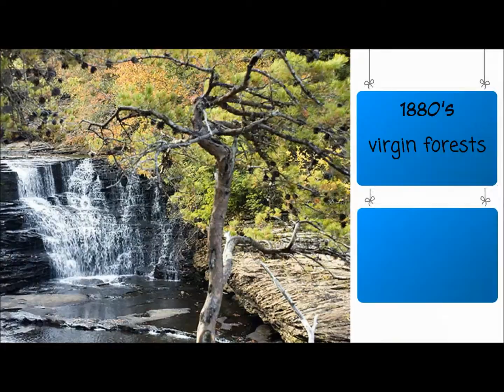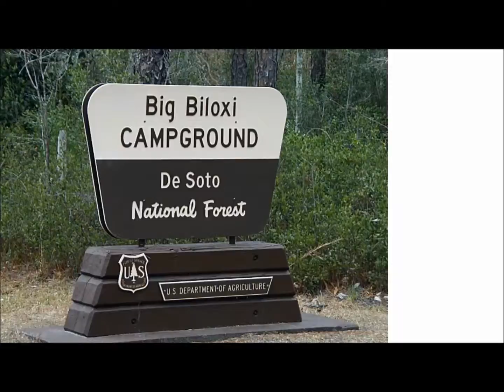McHenry MS Real Estate Agent| Realtor McHenry MS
My name is Kelly Creely and I am a REALTOR® - Associate Broker that services McHenry, MS. Kelly is an Associate Real Estate Agent with the Crawford Realty Group -

Why Invest In Property In The McHenry, Mississippi area?

The McHenry, Mississippi is a community established in McHenry and is approximately 3 miles West of Diamondhead and only 10 miles North of the gorgeous beaches in Waveland and Bay St. Louis which is the County Seat. Based on the U.S. Census Bureau, the human population of McHenry was detertmined to be 2,238 in 2010.

McHenry was named after all the large McHenrys that were created to benefit the booming yellow pine lumber trade. Many large McHenrys were built for distilling turpentine, treating and drying lumber, pine tar creation, as well as charcoal production. McHenry is located at the Jourdan River and was originally referred to as the Jordan community. The initial settlers in this region were of French ancestry. St. Germaine was the initial French name which specified the Jordan River.

In the late 19th Century, the Jourdan River had ship building businessesshipyards and the river provided water transportation access to the nearby Mississippi Gulf Coast port that served the then booming yellow pine timber business.

In 1914, the Jordan River Lumber Company was developed which had a cutting capacity of an unbelievable 150,000 board ft each day.

During the period of prohibition in the 1920s, the move from distilling turpentine to distilled alcohol was a logical and rewarding change. In those days, McHenry was the bootlegging, rum running , and moonshine Capital of the entire Mississippi Coast. During the hayday of moonshine interest in the later part of the 1920’s, there used to be at least 50 moonshine stills operating in McHenry.

McHenry liquor had a reputation for huge alcoholic proof content and a brand name that remains to this day is White Lightening.

The populace of McHenry have their own, unique manner of pronouncing names. The town of The McHenry is called The Kill.

The earliest documented home and sawmill that was constructed at McHenry was founded by Captain Sam Favre. Captain Favre was the ancestor of the well-known NFL Quarterback, Brett Favre who was raised in McHenry.

McHenry is conveniently located and is a 1 hour drive to New Orleans. And McHenry is only a 10-15 min. drive to the most amazing sugar white sand beaches on the whole Mississippi Gulf Coast along with access to a vast selection of excellent restaurants, outdoor destinations, and scenic byways and the exhilaration of two 24-hour nonstop gaming resorts in neighboring Bay St. Louis.

Whether you've planned to relocate with your loved ones or are looking for a quiet coastal retreat, let me help you with your real estate investment in McHenry, MS and guide you through the time consuming procedures of looking for the unique property.

McHenry MS  home sales
McHenry MS realtor
McHenry MS real estate
McHenry MS realty
McHenry MS real estate agent
McHenry MS commercial real estate
McHenry MS prime real estate
McHenry MS homes for sale
realtor McHenry MS
real estate McHenry MS
homes for sale in McHenry MS
real estate in McHenry MS
home sales McHenry MS
McHenry Mississippi real estate